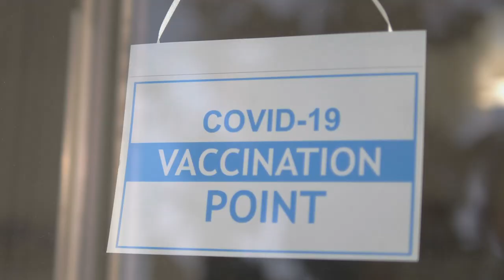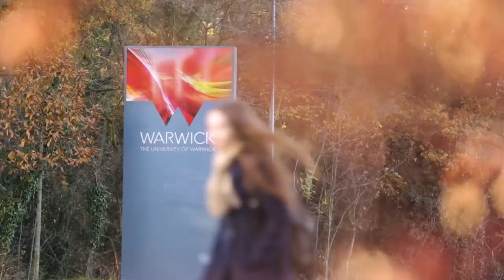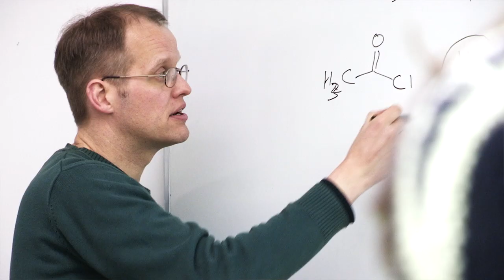A Welcome to Parents and Families of New Students From Our Vice-Chancellor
A message of welcome to the parents and families of new students joining us in Autumn 2021 from our Vice-Chancellor, Prof. Stuart Croft.